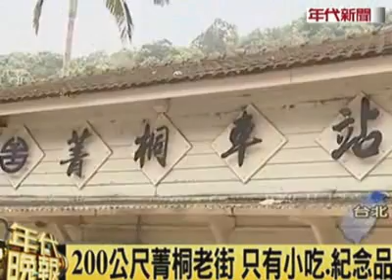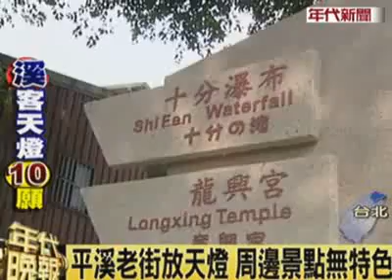放天燈外剩啥？遊客批平溪「很無聊」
[來源]年代新聞
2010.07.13